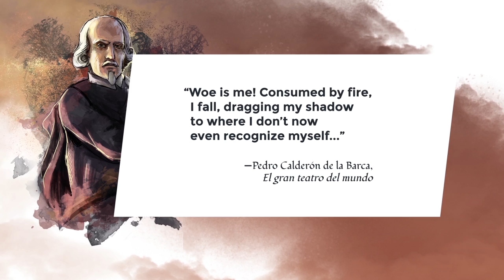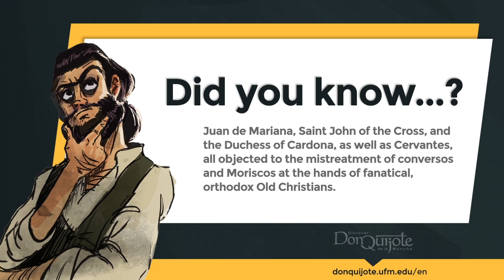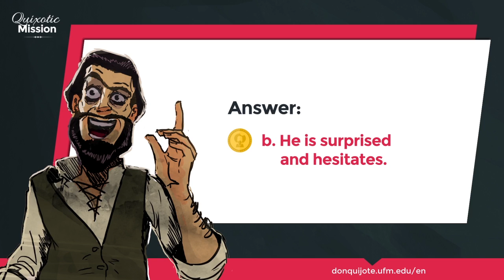Lesson 34 - The identity of the Knight of the Mirrors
Credits
New Media | UFM 2015